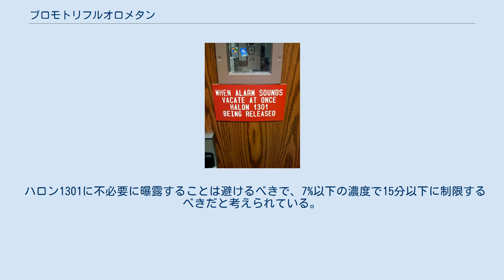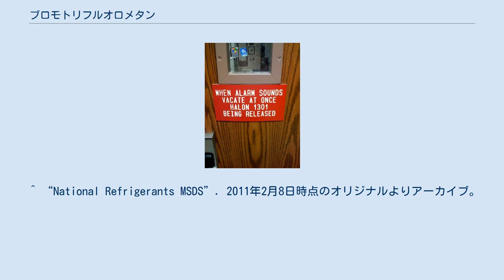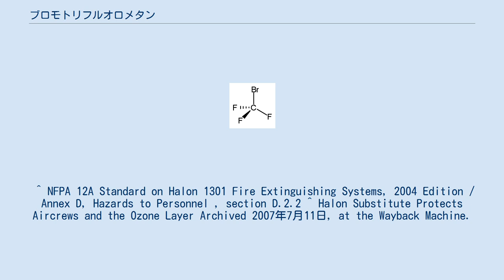ブロモトリフルオロメタン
ブロモトリフルオロメタン(Bromotrifluoromethane)は、化学式CBrF3の有機化合物である。
ハロン1301、R13B1等とも呼ばれる。
 消火システムの警告標識 ハロン1301は、1960年代に効率の良いガス系消火器として導入され、航空機、メインフレーム、電話交換機等の高価なものに対して用いられた。
 ハロン1301に不必要に曝露することは避けるべきで、7%以下の濃度で15分以下に制限するべきだと考えられている。
5-7%のハロン1301に曝されると、若干の影響が見られることがある。
7-10%では、目眩や四肢のうずき等、穏やかな中枢神経系への影響が生じると報告されている。
 また、主に臭化水素やフッ化水素のような、毒性と刺激性を持った熱分解生成物が生じるリスクもある。
 ベトナム戦争の経験から、燃焼開始時の燃料タンクからの蒸気を抑えるため、F-16にもハロン1301が用いられている。
敵国上空に入る際には、燃料タンクにハロン1301が注入される。
環境に対する懸念から、代替としてトリフルオロヨードメタンの利用が検討されている。
 ニュートリノ検出器ガルガメルの泡箱には、ハロン1301が満たされている。
 オゾン層破壊に対するハロン1301の危険性が知られる前は、効率的な冷媒として、工業用の冷却に多く用いられてきた。
 ^ “National Refrigerants MSDS”. 2011年2月8日時点のオリジナルよりアーカイブ。
2009年7月17日閲覧。
 ^ NFPA 12A Standard on Halon 1301 Fire Extinguishing Systems, 2004 Edition / Annex D, Hazards to Personnel , section D.2.2 ^ Halon Substitute Protects Aircrews and the Ozone Layer Archived 2007年7月11日, at the Wayback Machine.